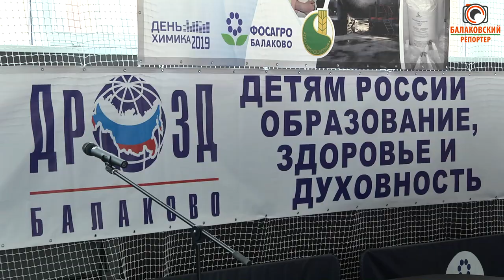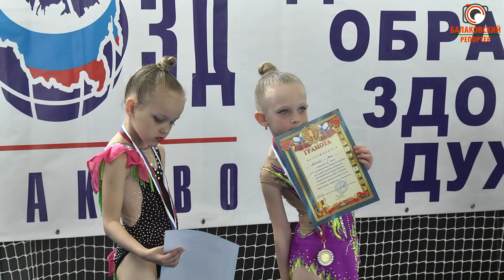Художники спорта: на турнир "Балаковская жемчужина" съехались лучшие гимнастки